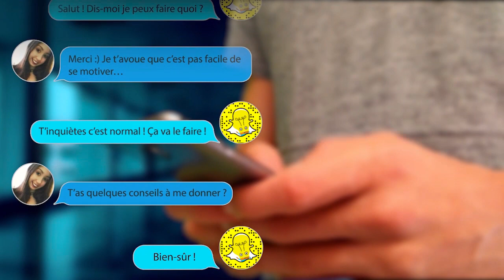EST-CE QUE J'APPLIQUE MES CONSEILS 😅?!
✅Je partage des conseils de réussite🔥Mais est-ce que je suis mes propres conseils ?! TRÈS bonne question posée par certains d'entre vous dont je vous parle dans ce AskMathrixShow👌